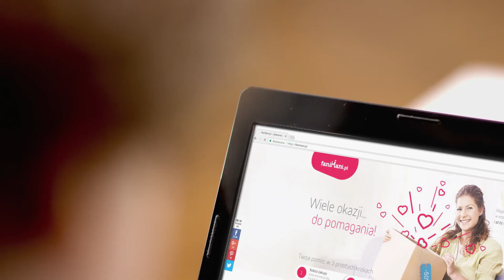Wspieraj nas na FaniMani.pl - Uczniowski Klub Siatkarek Śmigiel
Uczniowski Klub Siatkarek Śmigiel - wspieraj nas robiąc zakupy w ponad 1000 sklepach przez FaniMani.pl. To nic nie kosztuje, a część wartości Twojego zamówienia trafia do naszej organizacji. Szczegóły